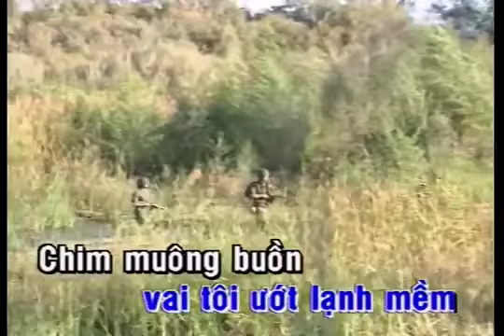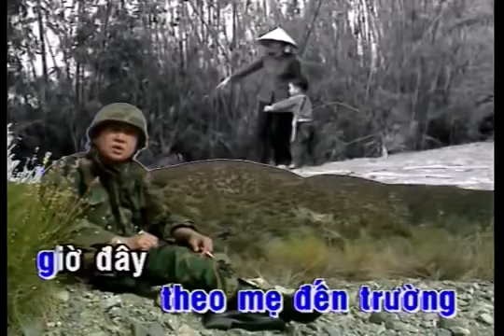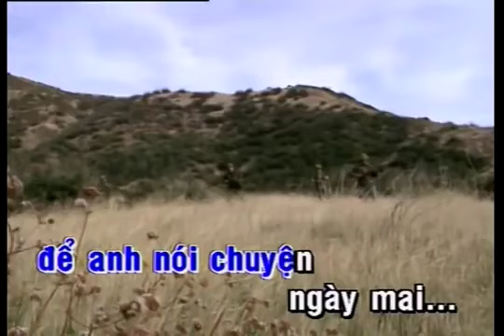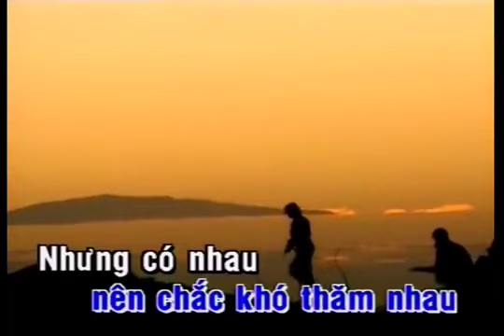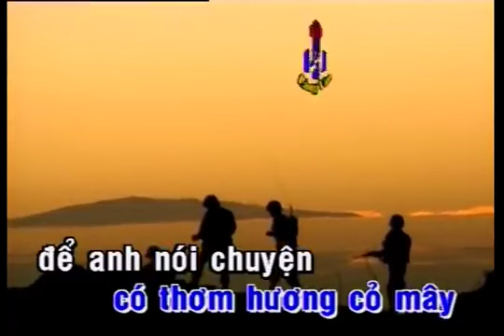Sương Trắng Miền Quê Ngoại | Duy Khánh Tác Giả Tác Phẩm Official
Video này trong album: Làng Văn DVD 023 - The Best Of MTV Chế Linh: Nhớ Người Yêu
Tên Bài Hát: Sương Trắng Miền Quê Ngoại
Ca Sĩ: Duy Khánh
Tác Giả: Đinh Miên Vũ

Lời bài hát:

Lội bùn dơ băng lau lách xuyên đêm.
Sương trắng rơi vai tôi ướt lạnh mềm.
Chim muông buồn rủ nhau bay về đâu?
Ngẩn ngơ lũ vượn gọi nhau.

Nào những khi ôm thép súng tê tay.
Đăm mắt theo bao hư ảo thở dài.
Nơi chốn xa buồn thương mẹ quẳng gánh.
Em còn khêu sáng ánh đèn từ sương mai.

Mẹ biết bây giờ con ngồi hố nhỏ, gió hẹn mưa thề?
Một khi con về quê ngoại xưa để mẹ nhắn lời thăm.
Đường làng cũ năm nào khi con còn bé nhỏ theo mẹ đến trường.
Giờ đây con đường xưa còn đó, tóc liễu vờn gió ru buồn.

Bận hành quân nên chắc khó thăm nhau,
nhưng có nhau như hơi thở vào đời.
Tóc em còn có thơm hương cỏ may,
để anh nói chuyện ngày mai?

Bạn bè anh theo lớp tuổi ra đi.
Dăm đứa thân nghe tin chẳng trở về!
Xin có em nguyện cầu cho đời anh
đá mềm chân cứng để mẹ còn tương lai.

**Các video trên Duy Khánh Tác Giả Tác Phẩm Official Youtube Channels đã được đăng ký bản quyền với YouTube. Vui lòng không sao chép, re-upload dưới mọi hình thức.